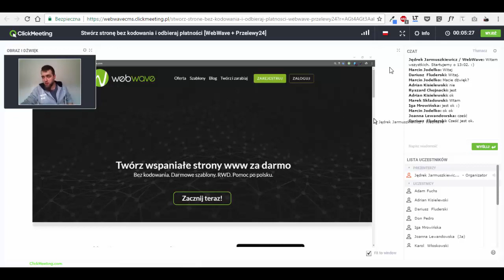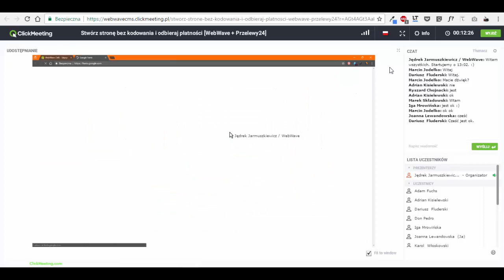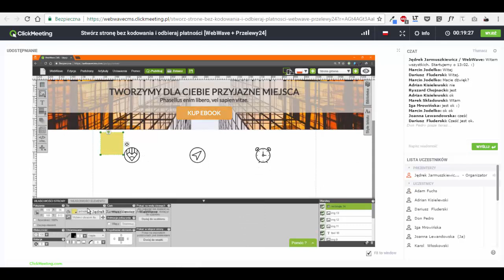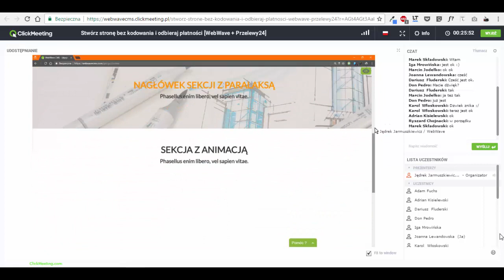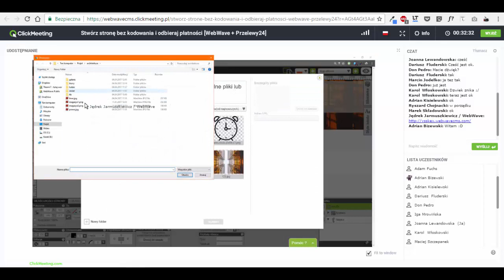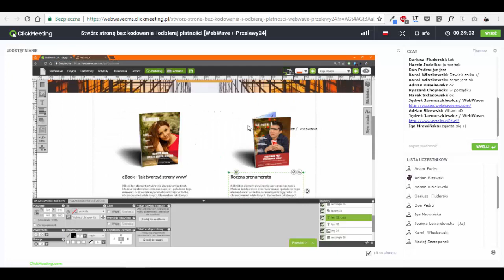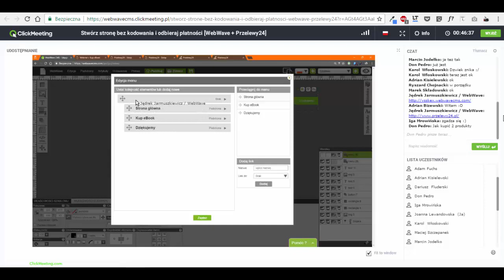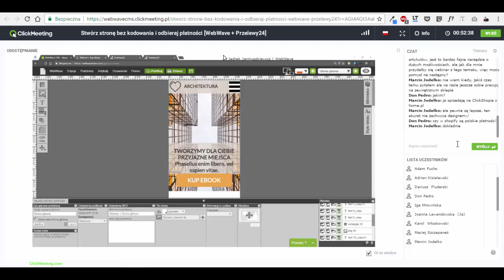Jak podłączyć przelewy 24 do strony internetowej? Webinar webwave cms.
Zarejestruj się w webwave i otrzymaj 30% rabatu korzystając z tego linka
Zobacz jak dodać szybki przelew do swojej strony internetowej.   Stwórz stronę internetową i zacznij sprzedawać online już dziś!